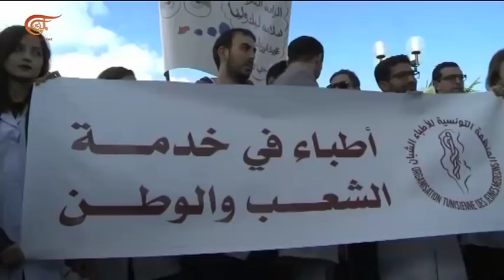نشرة الأخبار | الثامنة | 2018-02-19